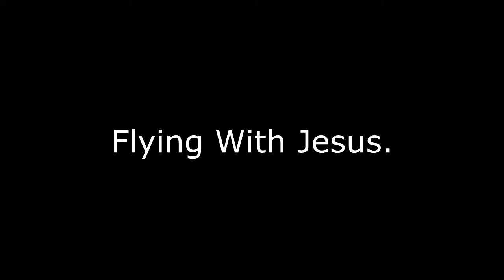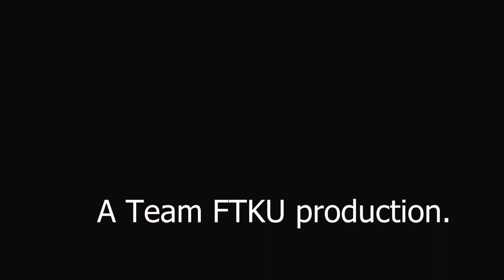Flying With Jesus.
Attack chopper gameplay from Caspian Border. Gunner is Nicolaischwartz.

Thanks to Dirtygore and Nfxcr3w - they won the game on the ground.

Special thanks to GuerillaMo - he made it easy for us by being awesome in the jet.